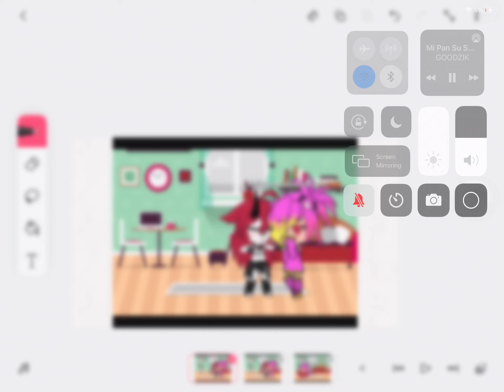Umm...... I was not expecting that